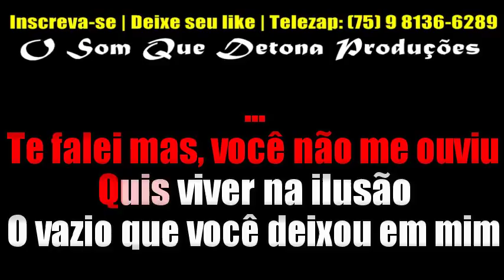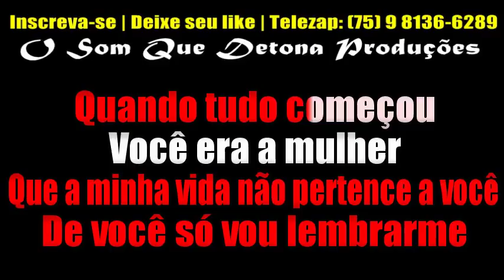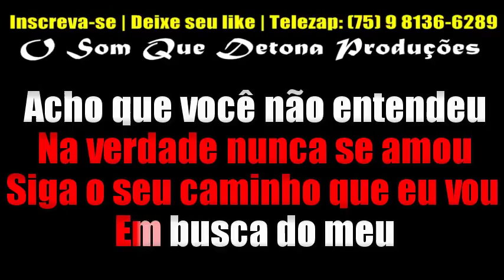KARAOKÊ DE ARROCHA - VOCÊ MUDOU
PRODUÇÃO: O SOM QUE DETONA
TECLADO: YAMAHA PSR E443 - SAMPLES KONTAKT DEVINHO NOVAES MODIFICADO ﾠ
ﾠ